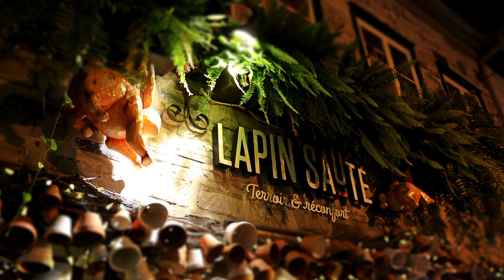Quebec City Tourism Promo